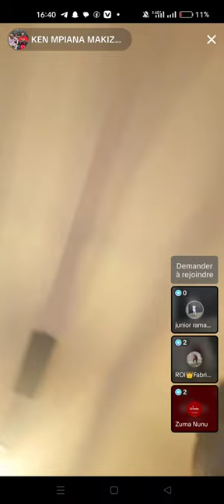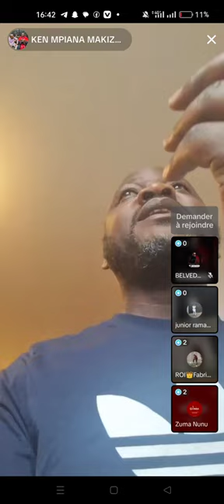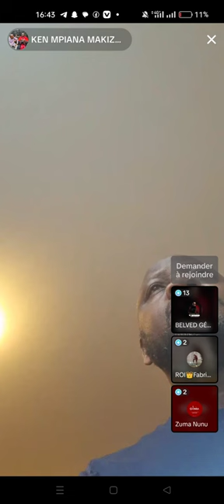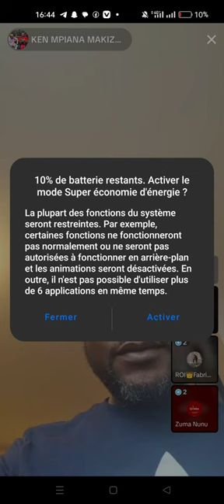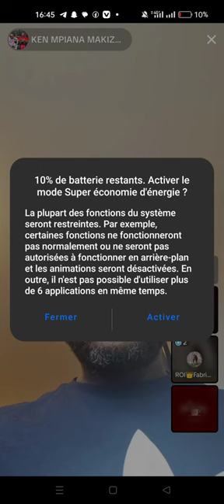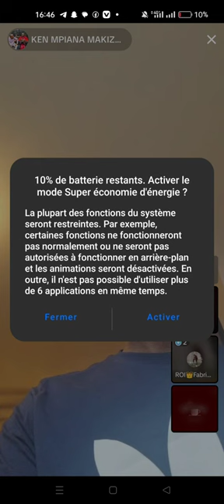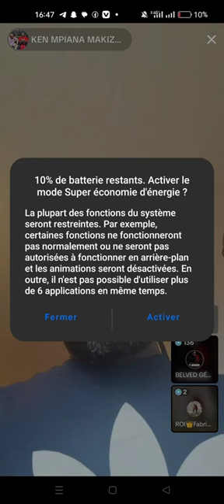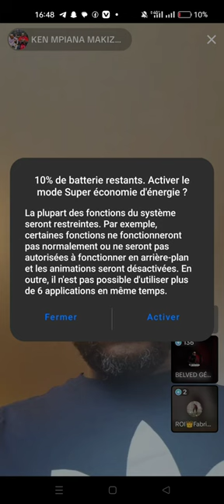SONGI SONGI KEN MPIANA NABA GOLOIS BAVANDELAKA KOMBO YA FALLY NIVEAU BA PUPOLI YE SOMO EPESI PASI